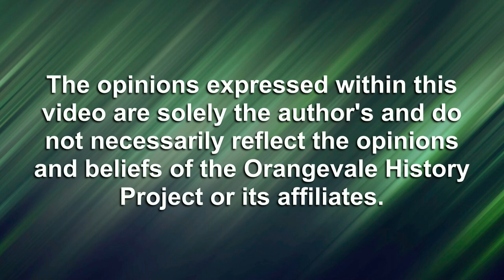Ray and Cindy Marchese talk with the Orangevale History Project